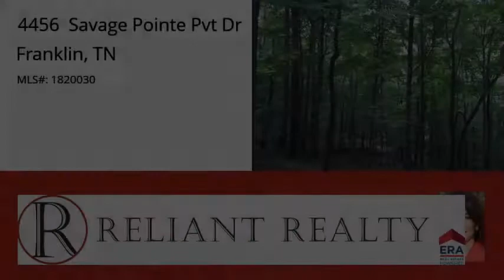4456 Savage Pointe Pvt Dr, Franklin, TN 37064 - MLS #1820030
Area Description
10-Williamson County
Directions
Take I-65 to the Peytonsville Road exit. Head East 4.1 miles and turn on Buchanan. Turn right on Savage Pointe Drive. Go to end of culdesac and follow the signs to Lot 2.
Property Description
If you want the best of both worlds, you've found it. This lot is completely wooded and private. Gated community w/4 custom homes. Site perks for 4 bed, walkout basement home. Bring your builder or we can recommend one. Easy access to 840 & 6 minutes to I-65. Amazing WilCo schools!